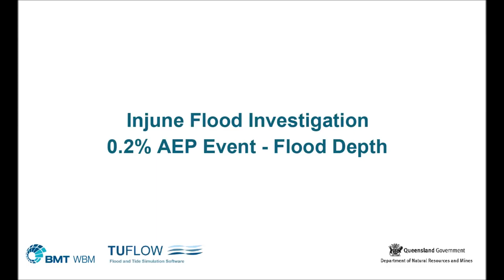Injune Animation AEP0pt2